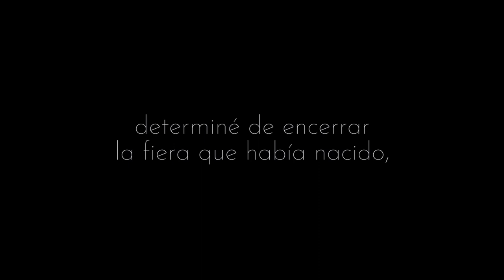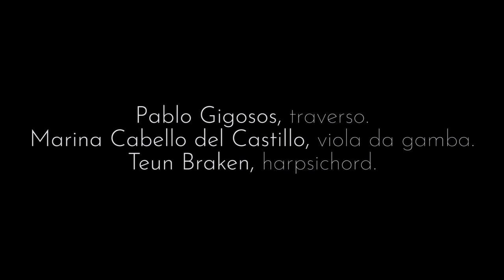BREZZA | New Project "L´art de préluder" (Spanish, English and German subtitles)